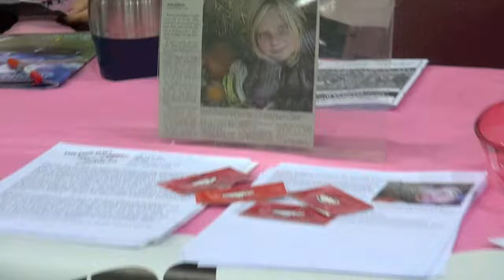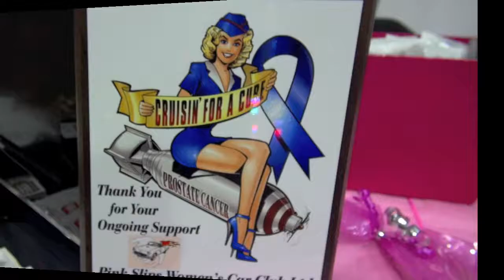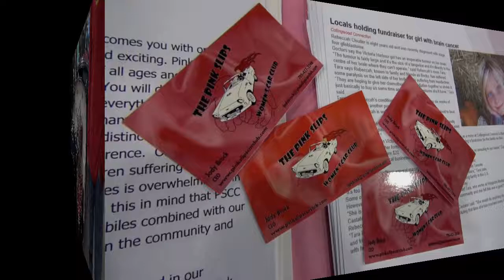The PINK SLIPS Women's Car Club 2013 Fall Auction Collector Car Productions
Helping to raise funds for children in need is what the Pink Slips Women's Car Club love to be part of. Here at The Collector Car Fall Auction, they do just that, as well as embracing the Classic Car Culture.